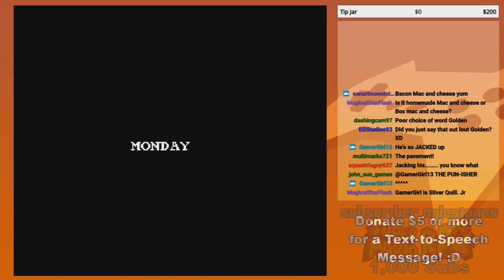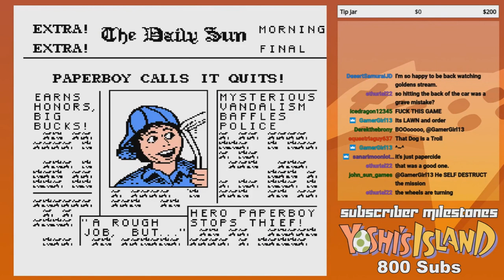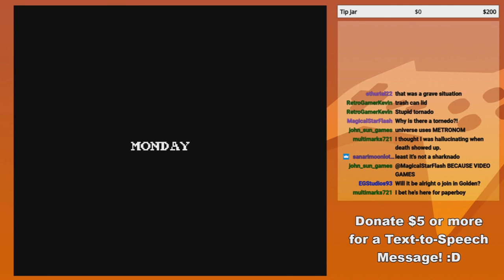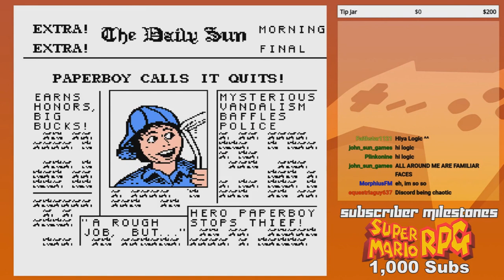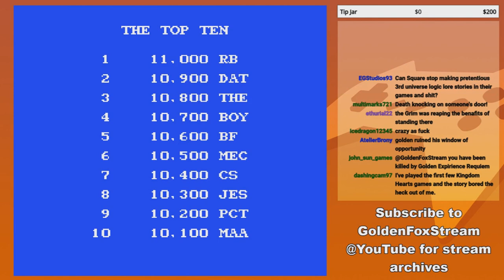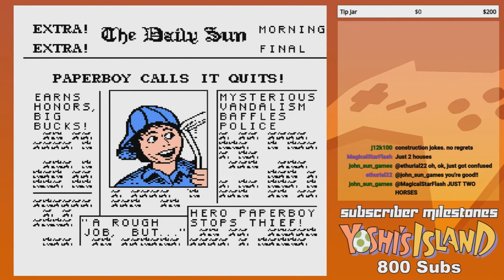GoldenFox Plays Paperboy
Extra! Extra! This game is still a thing...